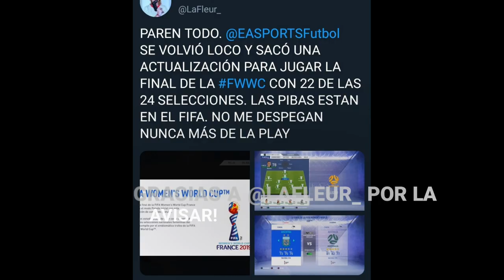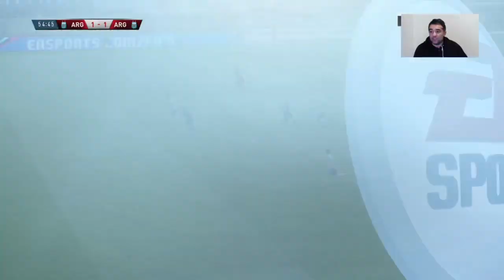MUNDIAL FEMENINO EN FIFA 19 | FWWC FRANCE 2019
El 7/6 comienza en Francia el Mundial Femenino de Fútbol y Argentina debuta el 10 ante Japón (subcampeóna en 2015), el 14 ante Inglaterra y el 19 ante Escocia.
El juego FIFA 19 acaba de recibir una actualización, para jugar con 22 de las 24 selecciones participantes. Se puede jugar de manera amistosa la final en el estadio de Lyon, ó bien un amistoso de manera online.

Estas y más novedades del Rojo en la fan y en los videos del canal.

EL MEJOR CANAL DE FÚTBOL Y DEPORTES ⚽